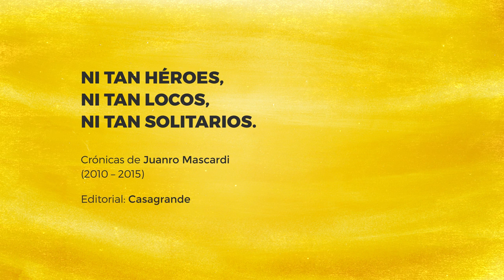"Ni tan héroes, ni tan locos, ni tan solitarios", antología de crónicas de Juan Mascardi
“Es el libro de un reportero pura sangre que se niega a dejarse extinguir. Un reportero que sale al encuentro con la vida. Y es capaz de contar con gracia, con sentimiento, con naturalidad y una voz profundamente sincera los hallazgos que consigue en su condición de reportero”, Alberto Salcedo Ramos.

"Ni tan héroes, ni tan locos, ni tan solitarios" es el primer libro del comunicador social Juan Mascardi que recopila crónicas escritas entre 2010 y 2015. "Si este libro no fuera una antología periodística, sería un volumen de cuentos fantásticos. Pero no lo son, sólo porque Juan Mascardi no ha querido que lo fueran", escribe en el prólogo la escritora argentina radicada en Uruguay  Vesna Kostelić.

La antología periodística de diez crónicas fue editada por Casagrande en Rosario. La primera tirada de 60 ejemplares propone recuperar a la obra como un libro objeto, artesanal, cosido a mano. Mientras que la segunda será de 500 ejemplares, en formato tradicional y tendrá distribución en librerías de Rosario, Mendoza y Buenos Aires. El trabajo de edición es en conjunto con Nicolás Manzi, al frente del proyecto editorial, cuenta con una ilustración del artista plástico Chachi Verona.

“Juan es un enorme cazador de historias y estos textos son una invitación a mirar las historias desde otro lugar que las vuelve excepcionales. Un gran libro que vale la pena tener. Párrafo aparte para "La biblioteca que migró al fútbol", una crónica inolvidable que a muchos nos hubiera encantado inventar. La escena del Gordo Soriano entrando a la cancha y esa línea de diálogo como un puñal: ‘Daría todos los libros que escribí en mi vida por volver a jugar al fútbol’ es sencillamente imborrable”, sostiene el escritor rosarino Javier Núñez.

“A veces parece que el autor que le hubiera cobrado una por una las deudas al más autócrata de los editores en jefe. Mascardi se ha ocupado de las sobras del plato fuerte de las primicias, de los residuos que dejan los higlights cuando pasan, ha sacado del barro historias que, como piedras preciosas brillan lavadas en el agua de su escritura”, argumenta Vesna Kostelić. El libro comenzó a recorrer el mano a mano con las versiones artesanales y pronto estará en las librerías de Rosario.

En estas librerías de Rosario, Córdoba, Santa Fe y Buenos Aires podés encontrar las ediciones de Casagrande editorial: tres títulos, tres campeonatos.

Oliva Libros * Entre Ríos 579
Buchin Libros * Entre Ríos 735
Argonautas Rosario * Rioja 725
El juguete rabioso * Mendoza 784
El halcón maltés librería * Mendoza 1438
Mandrake Libros * Rioja 1869
Mal de Archivo * Mariano Moreno 477
Del Otro Lado Libros * 25 de Mayo 2985 (Santa Fé)
Librería Universitaria * Félix Frías 60 (Córdoba)
Librería La Libre * Bolívar 646 (Capital Federal)